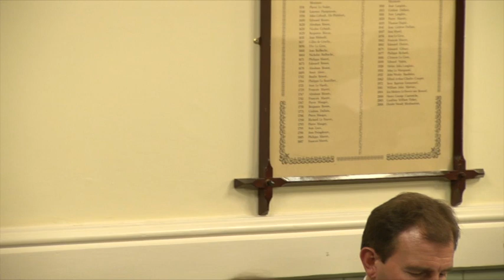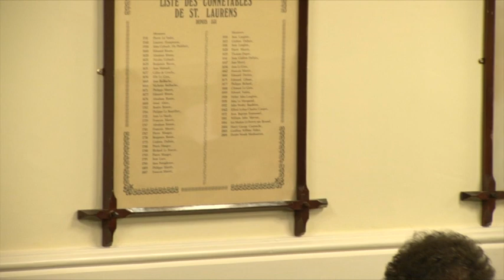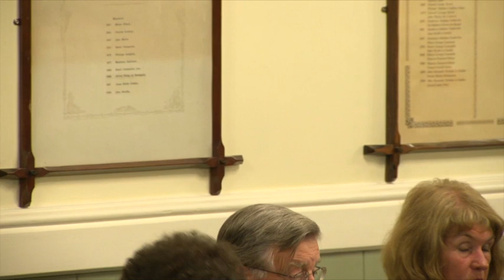Senator Husting St. Lawrence - Wednesday 1 October